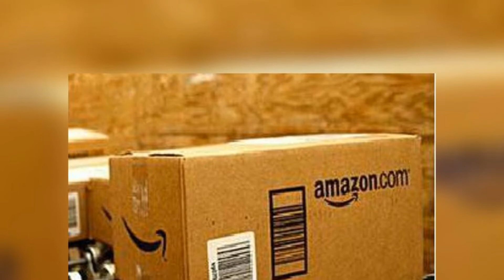Sears nostalgia won't turn it back to the Amazon of old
Facebook Twitter Google+ LinkedIn Pinterest
Once a strong leader, the retailer should be thriving in the digital age, not be an afterthought on Black Friday and Cyber Monday: Our view
Post to Facebook
A link has been posted to your Facebook feed.
2
To find out more about Facebook commenting please read the Conversation Guidelines and FAQs
The Editorial Board , USA TODAY Published 9:26 p.m. ET Nov. 23, 2017 | Updated 9:36 p.m. ET Nov. 23, 2017
Once a strong leader, retailer should be thriving in digital age, not be an afterthought on Black Friday and Cyber Monday: Our view
An early Sears catalog
CONNECT TWEET LINKEDIN 2 COMMENTEMAILMORE
History has many examples of great companies fallen on hard times. Eastman Kodak, for example, once had a near monopoly on the film needed for photography. And Pan Am was once the preferred ticket to the exotic, international jet-setting life.
They were brought down by tectonic shifts in technology, economics, or both. Film all but disappeared with digital photography. And Pan Am could not compete when foreign governments began subsidizing national carriers.
But what to make of the long, slow and sad decline of Sears, America's iconic retailer? While it is superficially like other retailers that have lost ground to Amazon, Sears sticks out for an obvious reason.
SEARS HOLDINGS: Sears, Kmart offer convenience and value
The company that's mostly an afterthought this Black Friday or Cyber Monday should have been positioned to thrive in the digital age, not surrender to it. In fact, it has eerie parallels with Amazon.
In the early 20th century Sears, Roebuck & Co. was America’s dominant company in the home delivery of merchandise. It ran this catalog-based business for decades before it opened its first store in 1925 .
Like Amazon, Sears used its retailing strength to expand into related industries. It launched its own merchandise brands , such as Kenmore and DieHard, created Allstate Insurance, and even ventured into the stock brokerage and real estate brokerage businesses.
At one time, it owned and occupied the tallest building in America, the Sears Tower in Chicago. It even had the foresight to partner with CBS and IBM in an early Internet portal known as Prodigy .
But by the time Amazon was founded in 1994 , Sears had become interested in little but protecting its increasingly ho-hum brick-and-mortar stores.
In its final chapter, an appropriate coda has been written by CEO Edward Lampert. The hedge fund manager turned executive has tried to compensate for Sears’ decline by merging it with Kmart, through financial engineering and by micromanaging from the top.
It hasn't been working. A decade ago, the company had 3,400 stores and a stock price of $144. Now it has 1,250, roughly evenly divided between Sears and Kmart. Its stock trades at a little over $4 .
Sears, like other companies, is failing in part because it did not understand that this is an age of visionaries, not administrators. The wildly successful companies of today, including Amazon, did not merely ride the waves of change that swamped the likes of Sears. They created them.
They succeeded by thumbing their noses at conventional wisdom. That has meant pouring vast resources into good ideas, sometimes not knowing how they'd make money. It has also meant cannibalizing existing lines of business on the understanding that if they didn’t do it, someone else would.
Millions of Americans have fond memories of visiting Sears stores, or ordering from its Christmas catalog — dubbed the " Wish Book " — in bygone times. But capitalism ultimately rewards innovation, not nostalgia.
USA TODAY's editorial opinions are decided by its Editorial Board , separate from the news staff. Most editorials are coupled with an opposing view — a unique USA TODAY feature.
To read more editorials, go to the Opinion front page or sign up for the daily Opinion email newsletter .
If you can't see this reader poll, please refresh your page.